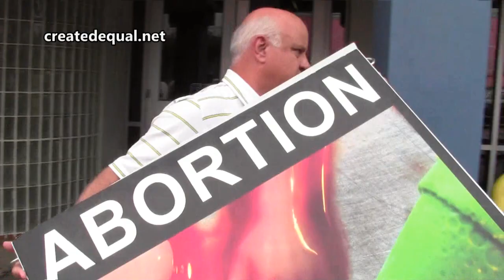Jackson Police Watch as Protesters Steal Pro-Life Display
On July 17, 2014, Created Equal visited Jackson, MS, site of the state's last remaining abortion facility as part of Day 4 of our Summer Justice Ride.  Upon arrival, and despite several attempts by Created Equal's Mark Harrington to convince police to intervene, our property was stolen while police stood by idly.

SUPPORT our mission!